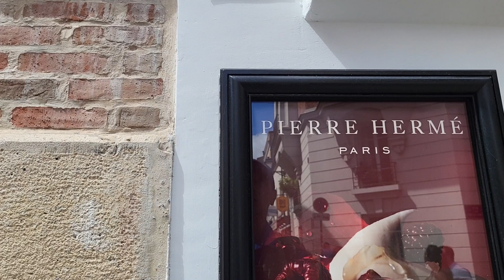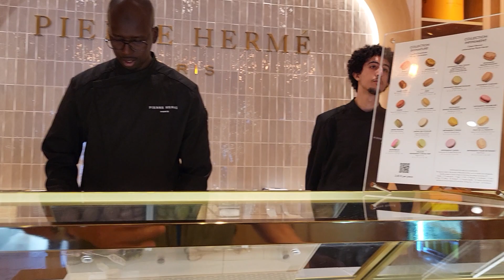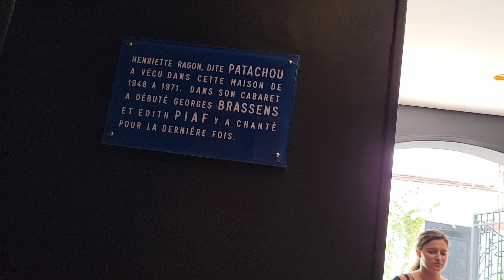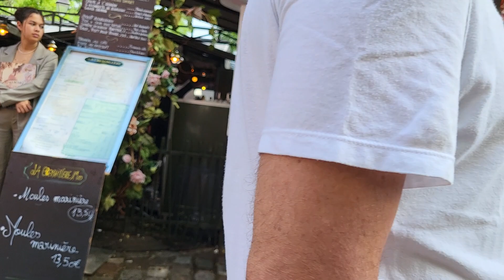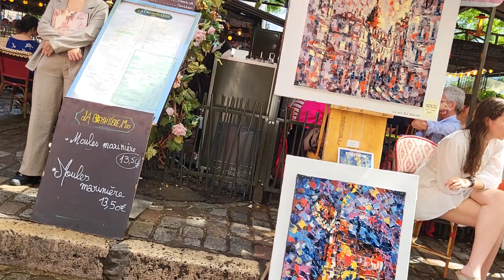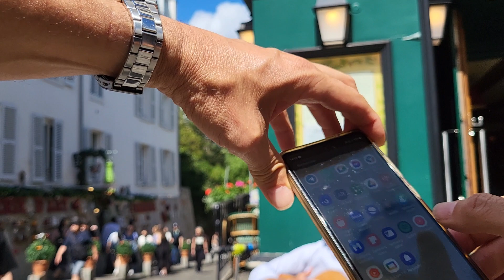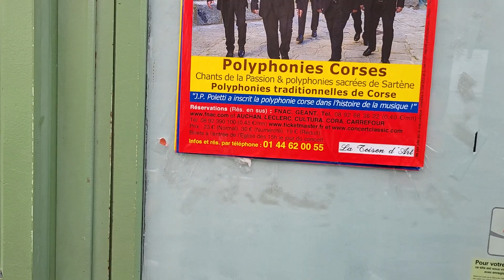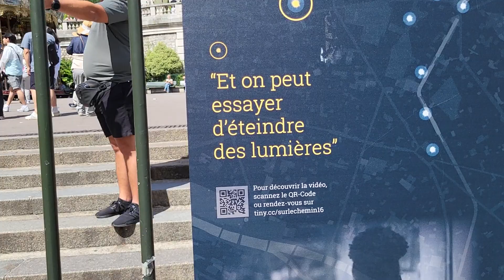Sacré-Cœur, Charly de Montmartre !